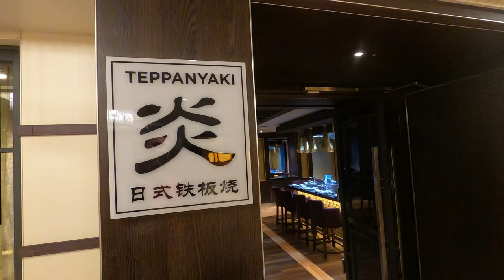CARNIVAL VENEZIA tour - ASIAN RESTAURANTS - Teppanyaki & Hot Pot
Carnival's first Fun Italian Style cruise ship